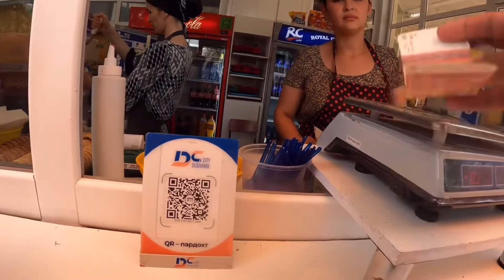Cheapest country to travel from india | world’s cheapest country in the world | visa free country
Indian vloggers tell numerous lies on YouTube for a small amount of money. This trend has led to the distortion of ordinary things, making them appear abnormal. People now feel hesitant about whether they should visit certain places or not. As Indians, we receive a lot of respect in Central Asia, and the cost of living, food, and travel is quite affordable. This journey can be undertaken with just Rs. 5000 for air tickets. We plan to complete this journey using our bicycles and aim to secure free accommodation. It's surprising to note that many places didn't charge us for food during our travels